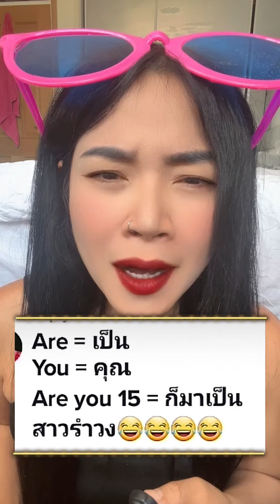Are you 15 ก็มาเป็นสาวรำวง เเละ Are you วัณโณ สุขัง พลัง ภาษาอังกฤษ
Are you 15 ก็มาเป็นสาวรำวง
Are you วัณโณ สุขัง พลัง

ฉันปวดหัว สู😂😂